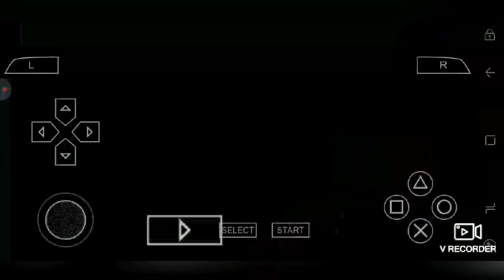DBZ shin budokai